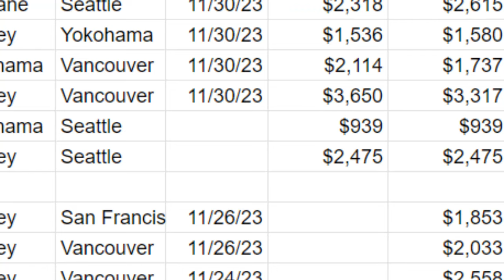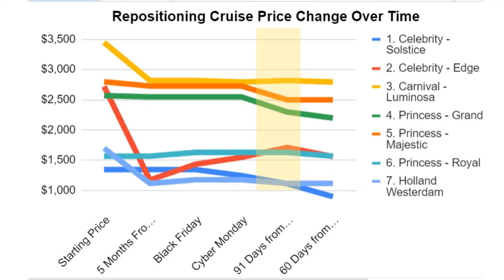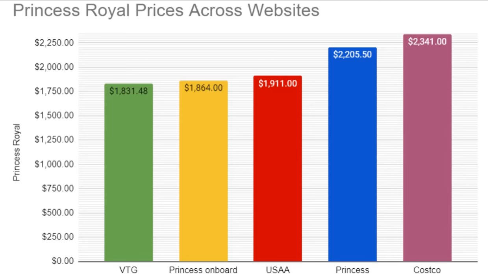6 Myths About Cruise Pricing. Tips on Full time Travel Cost.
When is the best time to buy a cruise? As full time retired travelers we focus on travel costs and travel budgets. We did a case study and gathered data for a year on 7 different repositioning cruises, focusing on the inaugural price, Black Friday, Wave Season, and other myths about cruise pricing when it comes making a timely decision. After crunching the data in our cruise price case study, we determined exactly when the best day is to buy a cruise. Take a look.

Hey Nomads!
We're Chris and Steve, a retired couple adventuring full-time around the globe. To keep our nomadic lifestyle going, we rely on some amazing resources and partnerships. We're excited to share them with you, along with some exclusive discounts to fuel your own travels!

In this description, you'll find:
I only know about one app. My code is CES5KHKP

Fuel Your Wanderlust: Grab our books, "Two Carry-Ons and a Plan" and “A Nomad Life” for expert tips on minimalist travel n

Plan Your Adventures: Save on tours and activities with Get Your Guide ) and Viator

Booking Made Easy: Find great deals on hotels and long-term stays with Booking.com

Travel Gear Essentials: Discover our carry-on of choice from Osprey

Fuel Your Wanderlust Further: Dive into our curated travel book list on Amazon

Travel on Rewards: Earn travel insurance and points with our recommended credit card, the Chase Sapphire Preferred

We genuinely love these products and services, and hope you find them helpful too.